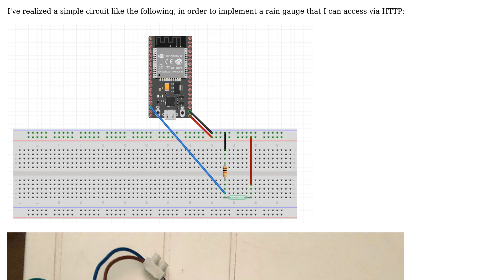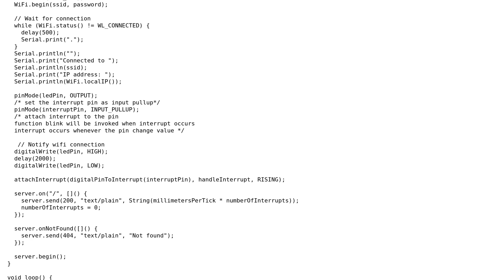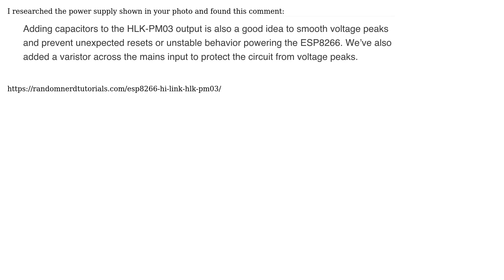Arduino: How to avoid electromagnetic interference on ESP32 input?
With thanks & praise to God, and with thanks to the many people who have made this project possible! | Content (except music & images) licensed under CC BY-SA | Music | Images & others | With thanks to user DavidJ user Alessandro Dionisi and the Stack Exchange Network Trademarks are property of their respective owners. You are responsible for your own actions.